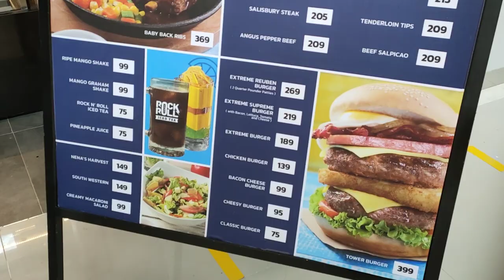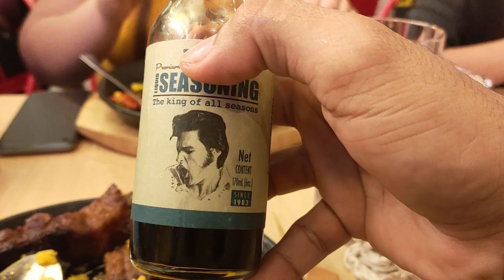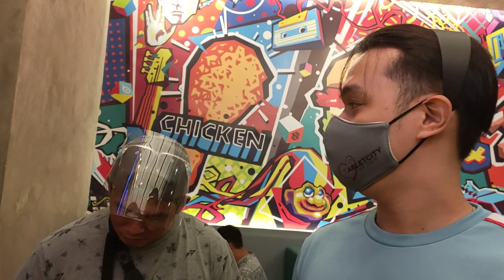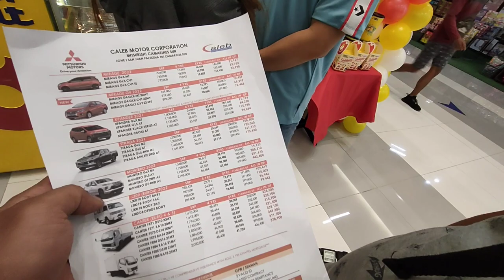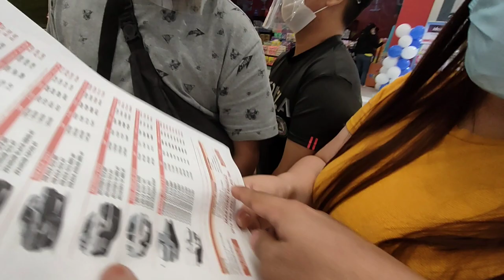Biggs Bicol's Best Kainan// Kalingap STOPOVER #17